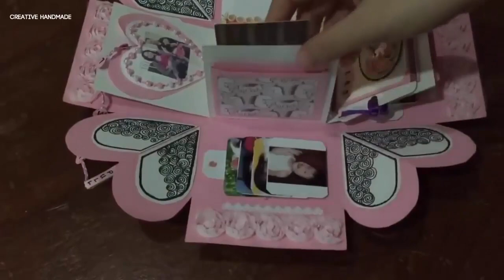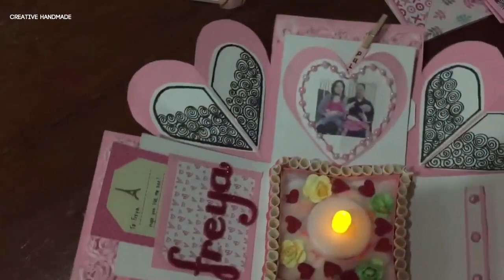Hộp quà tình yêu ngọn hải đăng siêu to - Lighthouse explosion box | Creative Handmade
Các bạn đang xem: Hộp quà tình yêu ngọn hải đăng siêu to